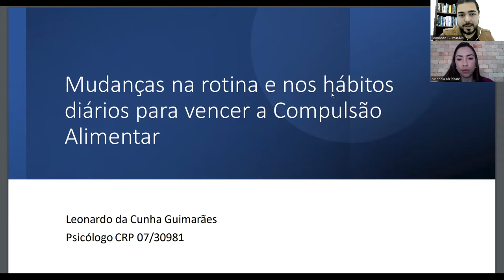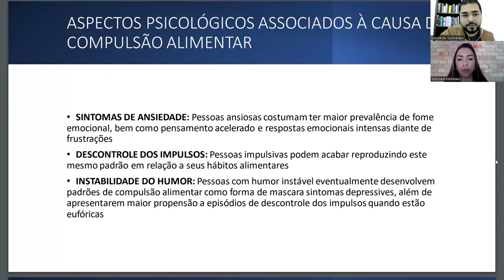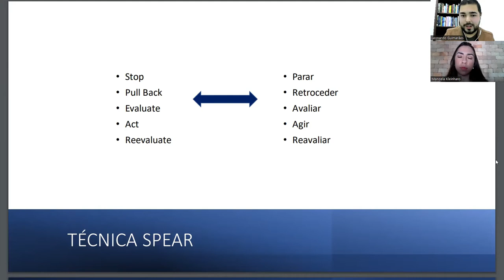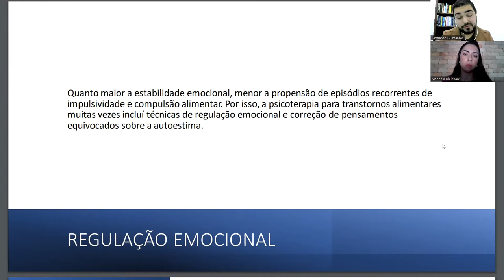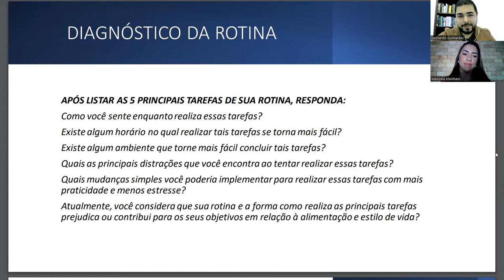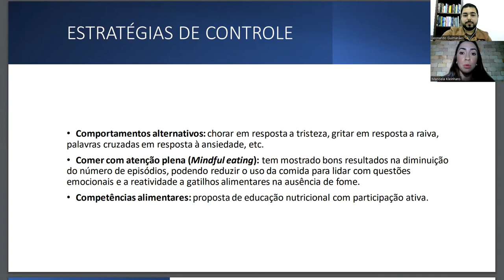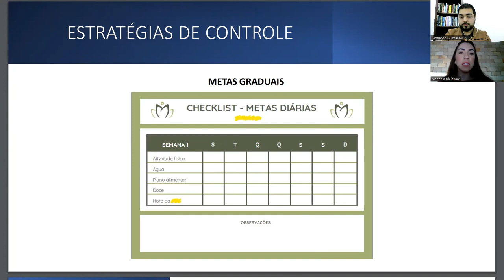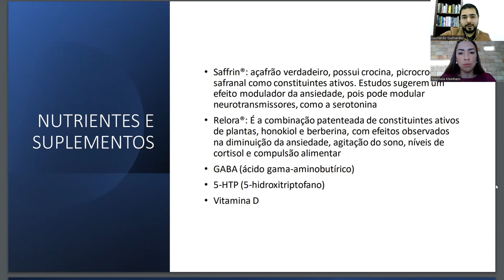Aula GRATUITA sobre hábitos alimentares com a Nutricionista Manoela Kleinhans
ASSISTA TAMBÉM